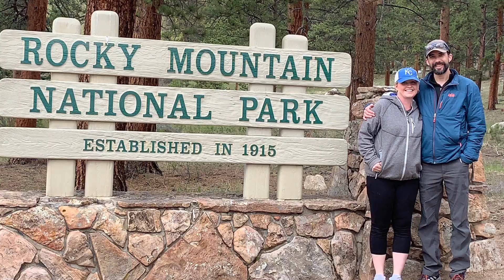Estes Park & RMNP Colorado, May 2019